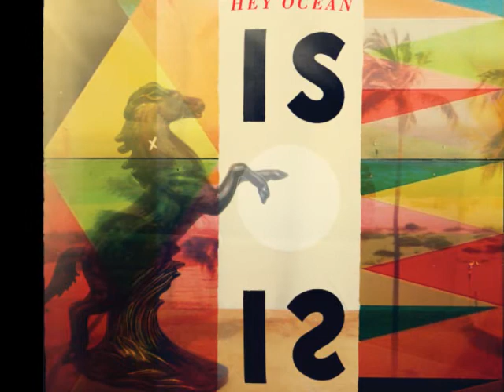Hey Ocean! Interview - 2014 Grey Cup Festival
Hey Ocean! headlined the first day of the Red Truck Tailgate series as part of the 102nd  Grey Cup Festival. Hey Ocean! are a Vancouver based band, and a very good one at that, an eclectic synth pop sound, mixing in the flute makes Hey Ocean! a crowd favourite at many a show. Made up of Ashleigh Ball, David Beckingham, and David Vertesi were nominated for a Juno Award for best breakthrough band in 2013, and also have a number of side projects on the go, including Ashleigh's voice over work for the series, My Little Pony Friendship is Magic.

I got to sit down with Ashleigh Ball, and David Beckingham backstage, and we talked about the ever evolving music industry, Beyonce,  Donald Driver, and yes, My Little Pony, and 'Bronys'.